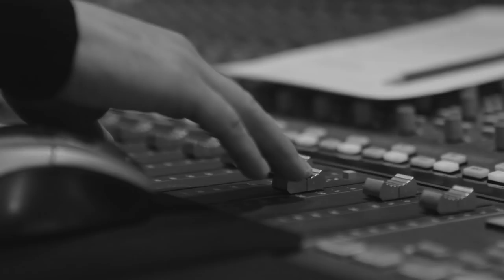CLOC's Jekyll & Hyde - In The Studio (August 2018)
One of the most anticipated musical openings of the last 20 years is finally happening on the big stage in Melbourne!

August 26, 2018 the cast of CLOC's Jekyll & Hyde headed into LSS Recording Studios to lay down a number of the well known songs from this rarely performed broadway classic.

Mark Doran (Dr. Jekyll / Mr Hyde), Catherine Hancock (Emma Carew) & Rachel Rai (Lucy Harris) perform 'Take Me As I Am', 'Someone Like You' and the modern-day classic for which Jekyll & Hyde is most known 'This is the Moment'.

Few musicals have been as eagerly awaited as Jekyll & Hyde, and now it's finally happening, on stage, this October for a strictly limited season of 12 performances only.

Directed by Shaun Kingma with Musical Direction by Tyson Legg and Choreography by Tamara Finch, CLOC Musical Theatre’s riveting and heart stopping production is not to be missed.

The National Theatre Melbourne
20 Carlisle St, St Kilda

Directed & Edited by Nick Campbell
Filmed by Nick Campbell & Ben Fon
Arrangement by Tony Toppi & Tyson Legg
Recorded at LSS Recording Studio
Sound by Marcello Lo Ricco (LSS Productions)
Accompaniment by Tony Toppi
Performed by Mark Doran, Catherine Hancock & Rachel Rai from the cast of CLOC's October 2018 production of Jekyll & Hyde
CLOC Musical Theatre
presents

JEKYLL AND HYDE

Conceived for the stage by STEVE CUDEN and FRANK WILDHORN
Book and Lyrics by LESLIE BRICUSSE
Orchestrations by KIM SCHARNBERG
Arrangements by JASON HOWLAND

20 Carlisle St, St Kilda

Licensed exclusively by Music Theatre International (Australasia).
All performance materials supplied by Hal Leonard Australia.